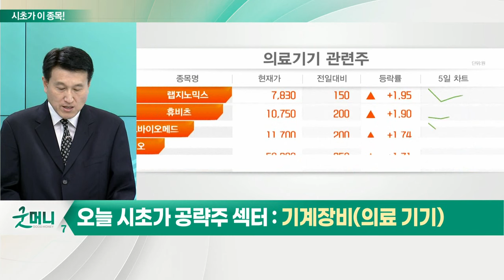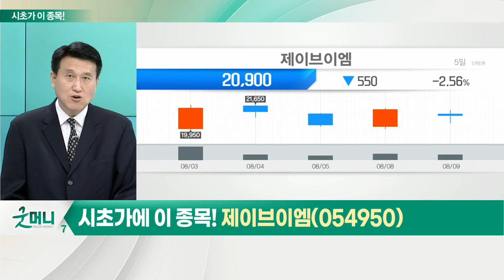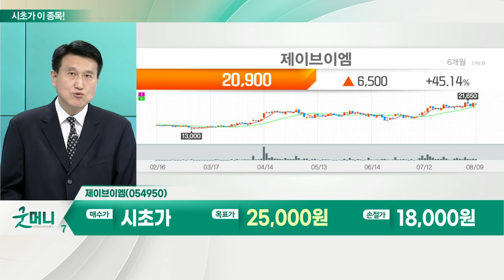제이브이엠(054950)... 기계장비(의료기기)_시초가에 이 종목 (20220810)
기계장비(의료기기)
- 의료기기 업종, 고령인구 증가로 지속 성장 가능
- 올해 업종 지수 7.56% 하락
- 주요 의료장비 종목, 양호한 흐름 지속
- 자유로운 해외 시장 확장 가능
- '경기방어적' 성격의 종목 존재
- 인건비 상승… 자동화 수요 증가 수혜 전망
- 꾸준한 이익 성장 예상

- 약국 자동화를 위한 종합 솔루션 제공
- 약국 자동화시스템 시장 점유율 국내 1위
- 글로벌 파우치형 자동 조제 시스템 점유율 1위
- 초고령 인구 증가세… 파우치형 전환 증가 전망
- 의약품 자동화 제조장비·시스템 수요 증가
- 美 인력 부족으로 자동화 전환 추세
- 매출 비중, 장비 60%·소모품 40% 차지
- 수출 비중 약 45%… 수출 실적 지속 증가
- 가격 인상 및 신제품 출시 계획
- 높은 실적 성장 예상
- 현 주가 PER 11.7배 수준